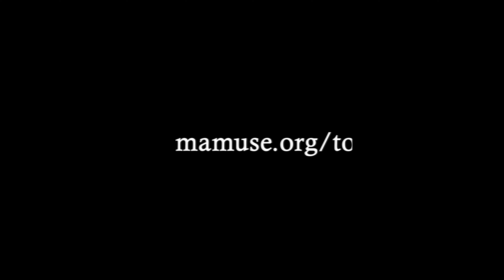Funk Fire Friction- MaMuse at The Freight & Salvage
MaMuse sings "Funk, Fire and Friction" with their full band at The Freight & Salvage in Berkeley. September 2023.
On Bass: Scott Ferreter
On Drums: Kendrick Freeman
On Keys: Nate Dittle
Filmed by:
Ignacio Shanahan